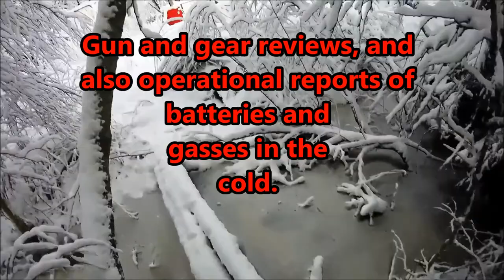Channel intro!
Airsoft action in any weather and different gear reviews coming up soon.

New videos posted monthly, with random quantities!